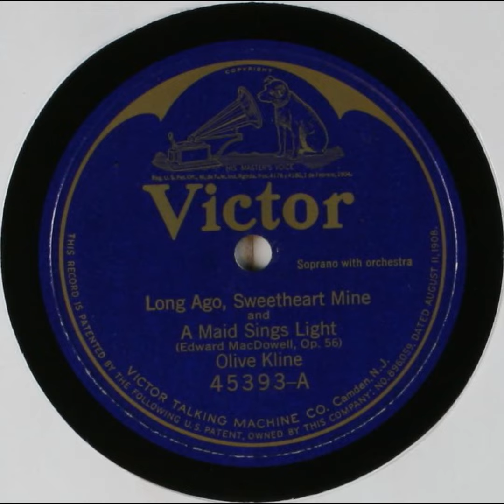Long Ago, Sweetheart Mine and A Maid Sings Light - Olive Kline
Title: Long Ago, Sweetheart Mine and A Maid Sings Light

Names
Bourdon, Rosario -- Conductor
Kline, Olive -- Vocalist -- Soprano Vocal
MacDowell, Edward -- Composer

Genre
Classical music, Educational

Media Size
10-inch

Recording Label
Victor

45393

6

Recording Date
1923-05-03